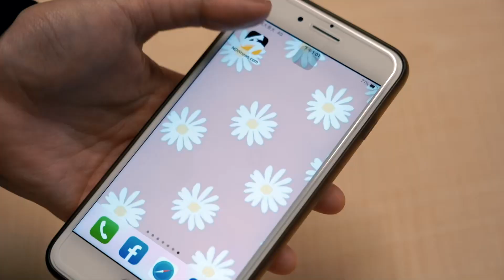中職／老將價值！葉竹軒、王勝偉連線灌6分助富邦奪勝